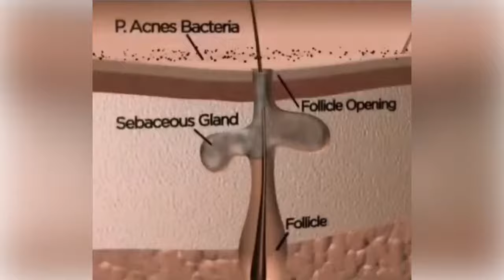Acne Removal Laser Pen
Remove acne, red spots, pimples with this Acne Removal Laser Pen. With many years experience in beauty industries, we have developed this unique patent blue light acne  treatment, it is a miracle home use acne-fighting device with combines effect of diminishing inflammation, sterilization and accelerating elimination of acne.

BENEFITS
Repair acne scars, reduce acne, whitening and smoothing the skin effectively.
Great work on rebels at and recurrent pimple and acne marks
Help eliminate acne marks and smooth the skin.
Help back you shine for the face tone.
Penetrate skin surface tissue and provided blood circulation benefits.
Promote cells to secrete collagen, thereby eliminating acne marks
The powerful device combats against spider veins, and can even help those with Rosacea, post-operative bruising and age-related Purpura.
It is a powerful anti-varicose veins formula, gentle enough to use anywhere on the body - face, nose, cheeks, and legs..

FEATURES

Battery operated, wireless design, carry and use wherever you go.
Perfect cooperation of the last three technologies (415 nm blue light + BIO bioelectricity + 42 ° hot lymphatic detoxification)
Promote combination of protein and bone collagen, activate the skin, tighten the loosen skin.
Effectively inhibit acne bacillus and improve red spot, oily skin and heavy sensitive skin, shirk pore, remove acne.
Using the specific 415nm blue light in the visible light to kill the bacteria in the skin and pores.
The stability of the 42 degrees heat and BIO micro electric current can effectively reduce the grease of pimples, so that to accelerate the natural die of pimples.
Loose skin tightening, pores shrinking, eliminate acne bacteria, it has great effect on oily skin, severe allergic skin and red spots.